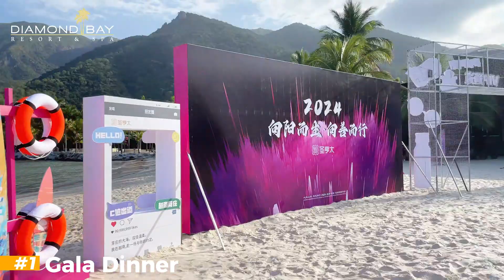Vista Beach - Diamond Bay Resort & Spa